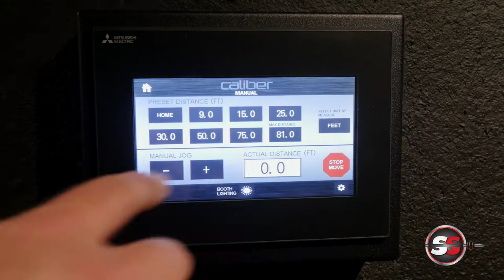GSSF Promo - SafeSide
Get a look inside one of GSSF monthly matches, hosted at SafeSide Tactical